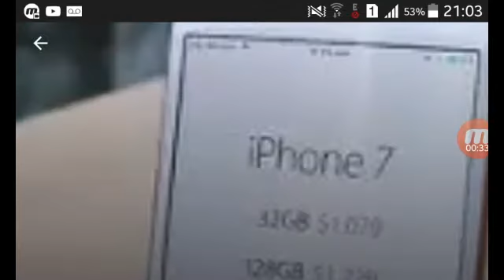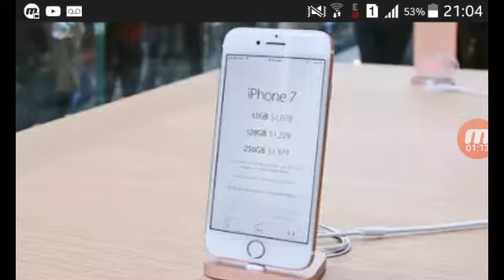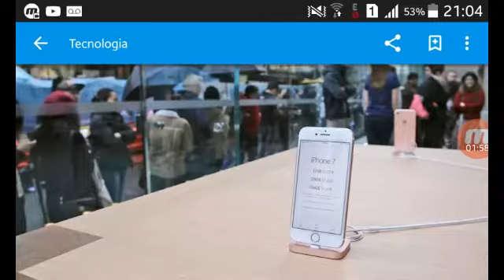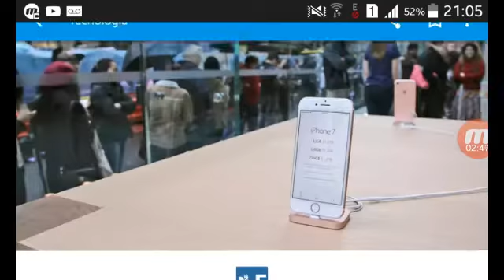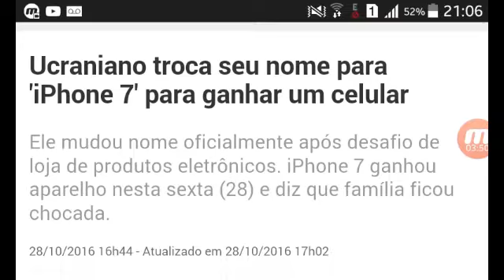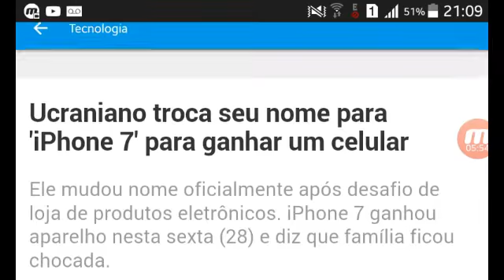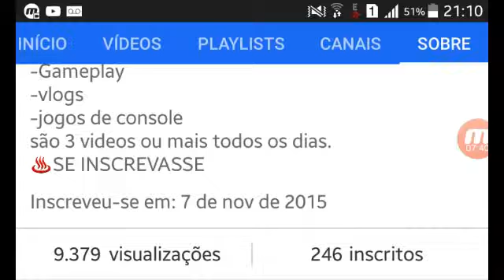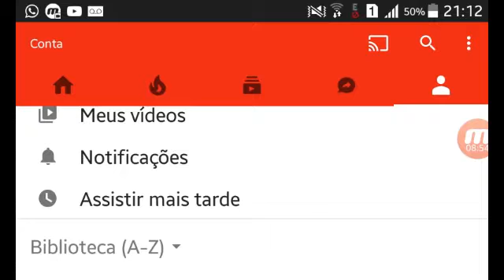NOTIÇIAS #39 lançamento do iphone 7 no brassil, homen muda o nome para iphone 7 da ucrania